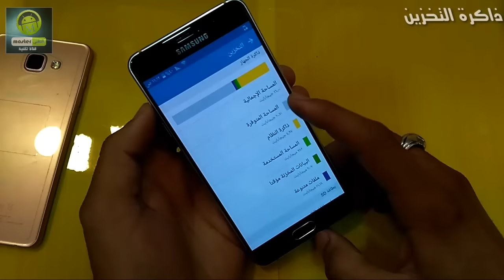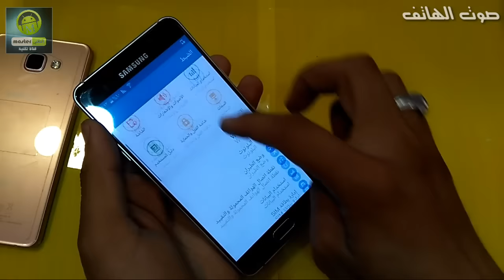عيوب و مساوء هاتف samsung galaxy a5.6 من (master)